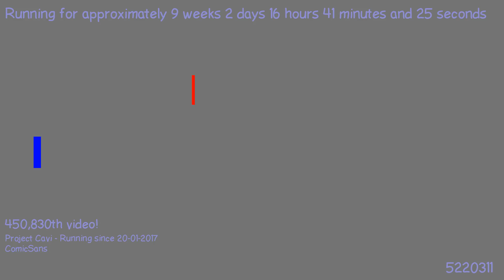1494874212 - Webdriver Cavi - H2